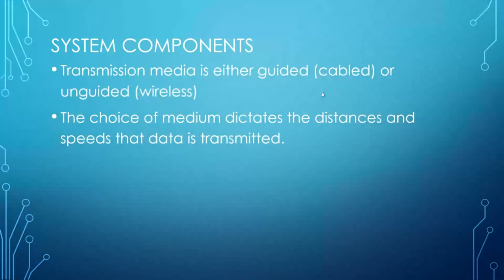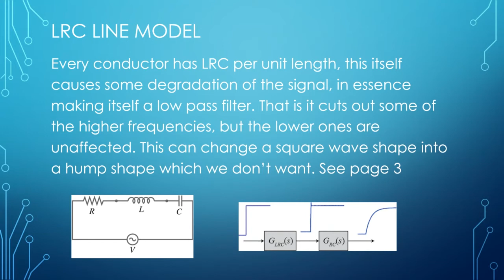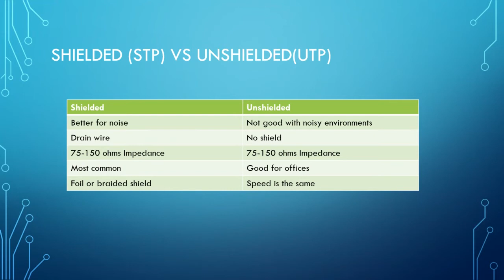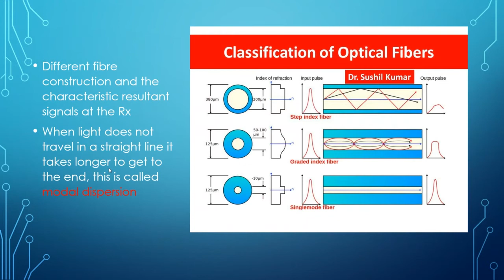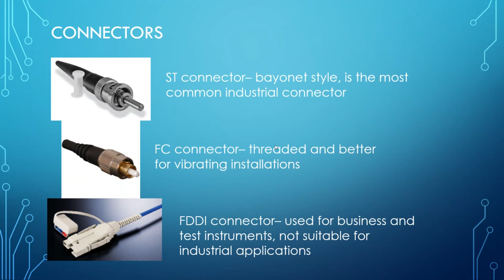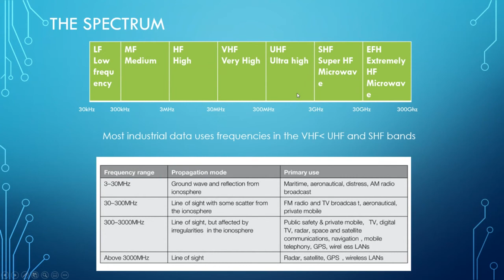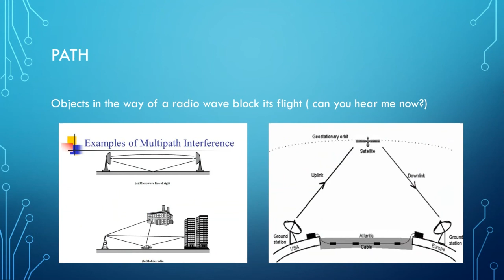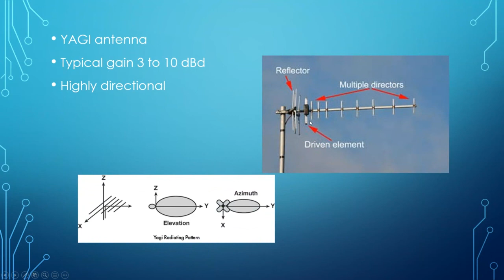310402aB Signal Transmission Part B